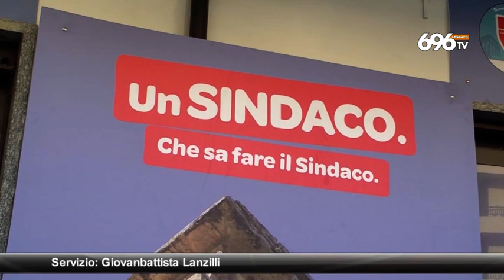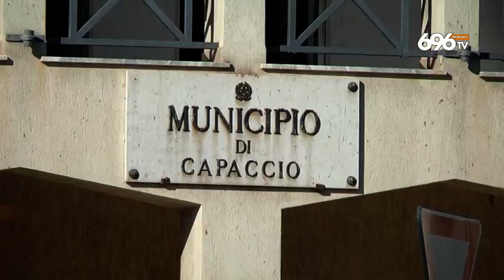Capaccio-Paestum, sfida Alfieri-Voza al ballottaggio